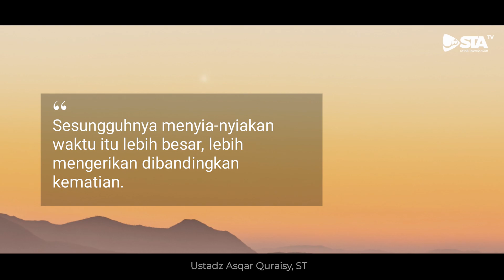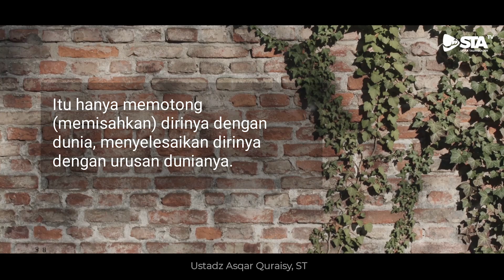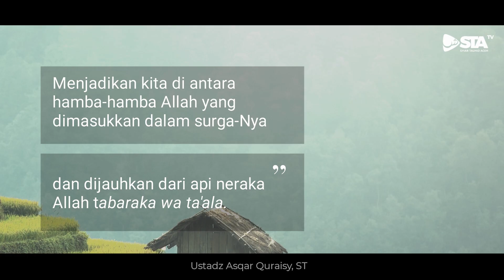LEBIH MENGERIKAN DARIPADA KEMATIAN | Ustadz Asqar Quraisy, ST